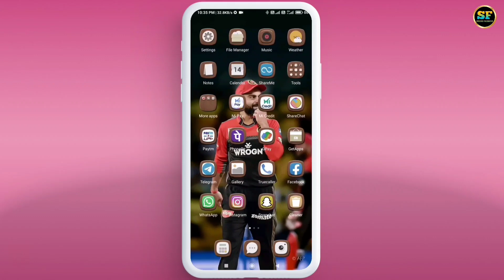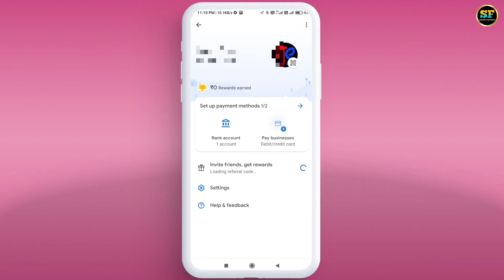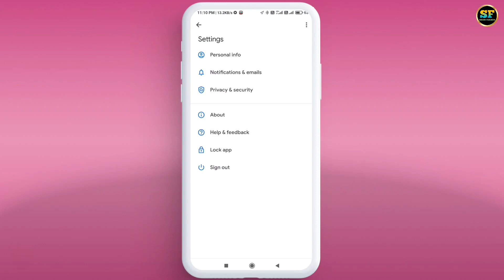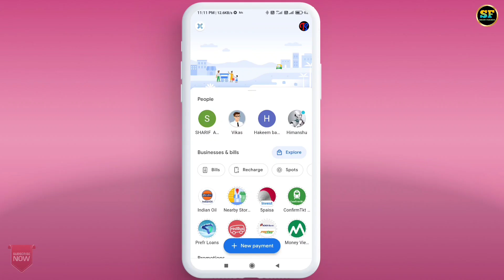How to Set Fingerprint Lock in Google Pay | Google Pay me fingerprint lock kaise lagaye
Google Pay Me Fingerprint Lock Kaise Lagaye || How To Set Fingerprint Lock In Google Pay

Doston Is video Me Maine Apko Bataya He Ki Aap google pay me fingerlock kaise laga sakte hain.

Cover Topic:-
1. how to set fingerprint lock in google pay
2. google pay me fingerprint lock kaise lagaye
3. add fingerprint lock in google pay
4. how to set fingerprint lock on google pay app
5. how to change Google pay app lock
6. google pay par fingerprint lock kaise rakhe
7. google pay ka lock kaise change kare
8. google pay password
9. google pay fingerprint unlock
10. google pay face unlock